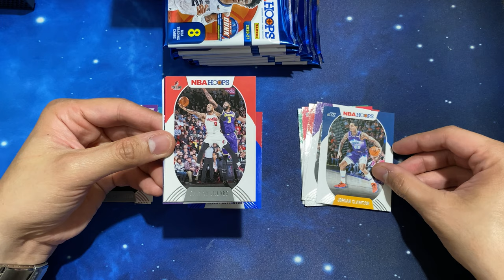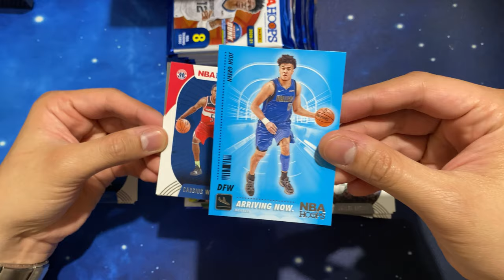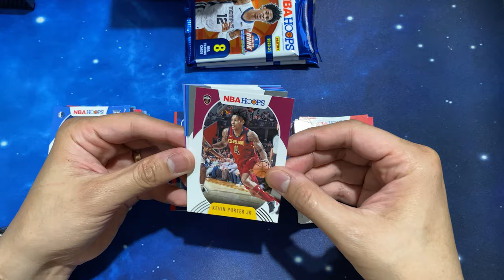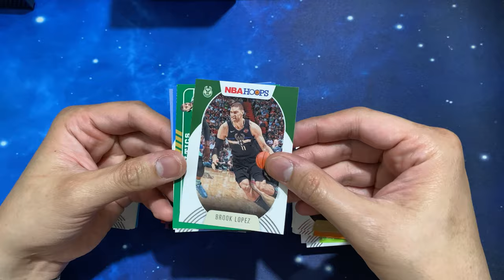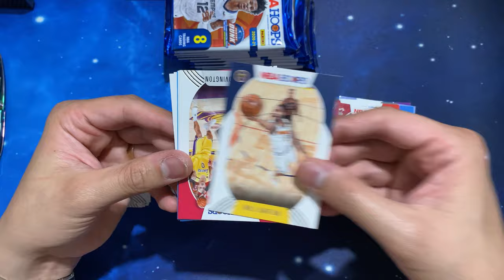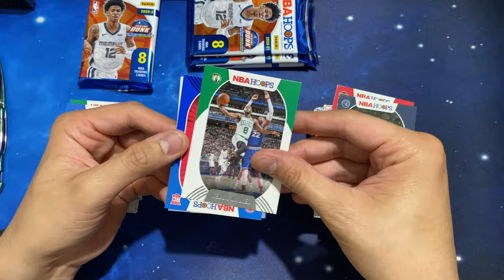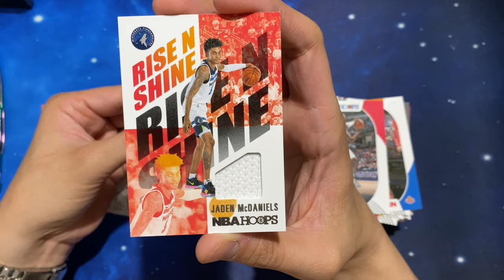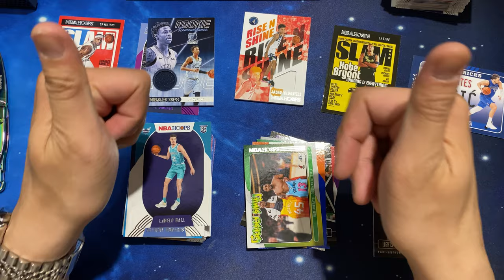2020-2021 Panini NBA Hoops Blaster Box x2 (No commentary) 🔥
In this video, I rip 2 blaster boxes of 2020-21 Panini NBA Hoops. I love hoops this year! the SLAM inserts looks so good! 💯💯💯

My setup:
Cellphone Mount (I'm just using my phone!)
Light Source (clippable lamp)
Card Mount
Rubber Gloves
Cloth gloves
Card Sleeves
My blue mat
Jewelers Loupe